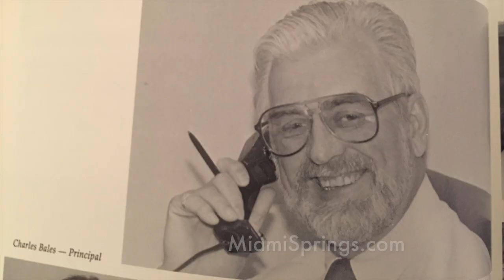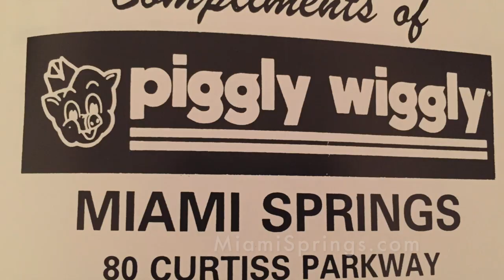Miami Springs Senior High Pictures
Miami Springs Senior High Pictures from the 1992 Yearbook...Join the annual MEGA Reunion Sat. April 16 in Downtown Miami Springs!